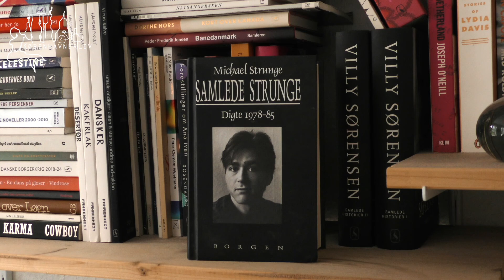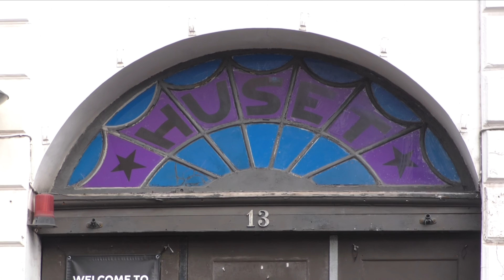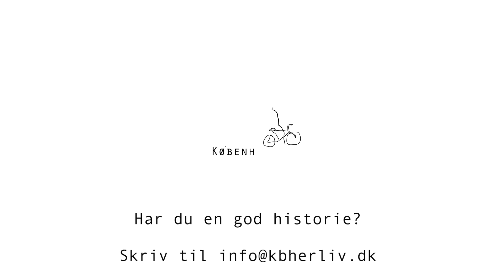Københavnerlitteratur - Michael Strunge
Københavnerliv tager på en litterær vandring og ser nærmere på, hvordan digteren Michael Strunge brugte København som ramme for sin litteratur. Hovedstadens gader og stræder inspirerede den unge forfatter og spillede en stor rolle for hans litteratur. Det var også her, Michael Strunge levede og havde sin hverdag i 1980’erne indtil sin  tidlige og tragiske død.